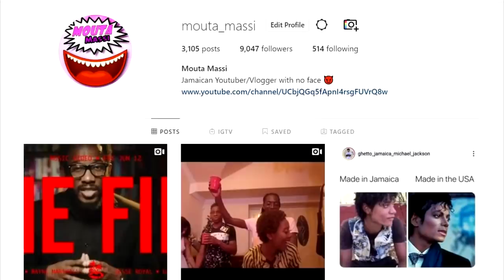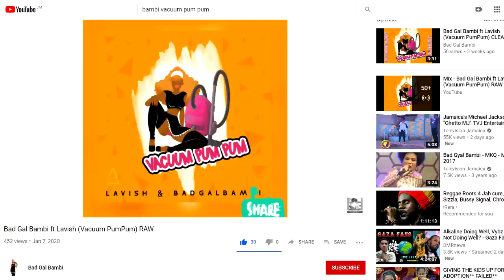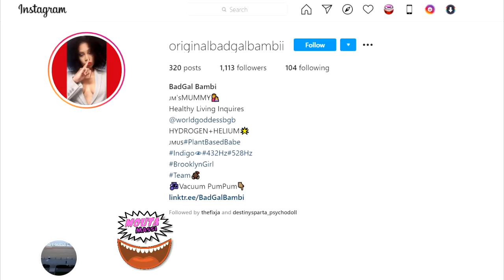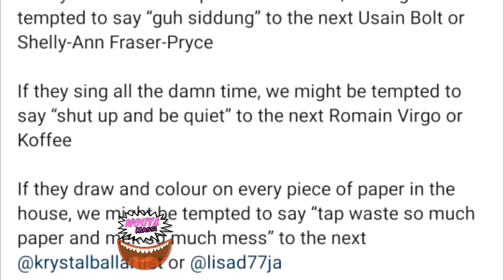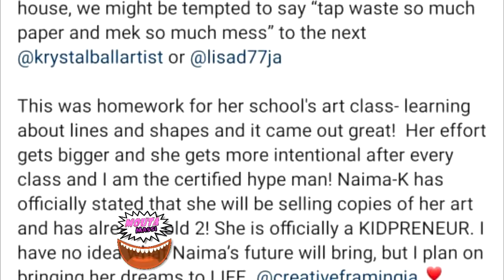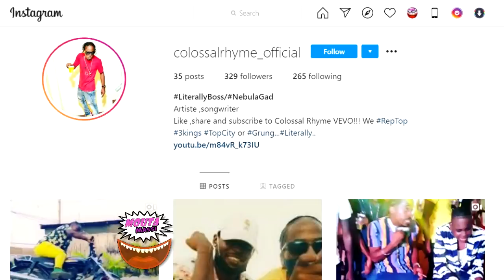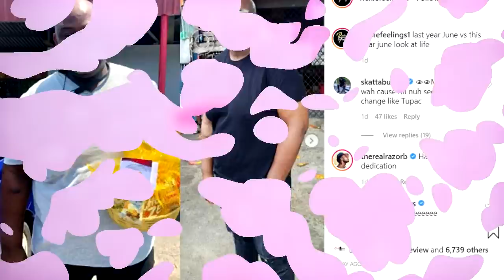OMG! Jamaican Exposes Beyonce & Jay Z Also Plans To Sue | Badgyal Bambi New Music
After Verzuz cross culture clash with with Bounty Killer that saw more than 500k viewers on the event day, over 3.5 million subsequent views with a jaw dropping 1.2 billion impressions which brought co-owner Swizz Beatz to tears Beenie man teams up with Neverleveled.tv  and The Reggae Hub to presents Life of A King.
Date: July 3, 2020
Hosted by: Yanique “Curvy Diva” and MC Nuffy
Location: Neverleveled.Tv (Live stream)
Admission:
$3.99 – General admission
$6.99 – VIP includes Beenie Man music download, backstage view
$9.99 – ULTRA VIP includes all of the above plus virtual after party access with secret guests and artist.